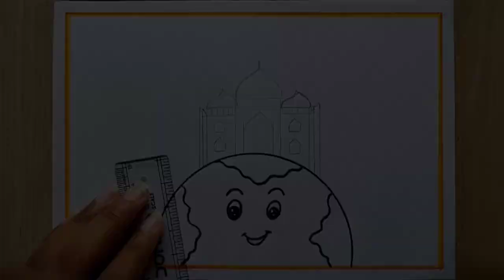World Heritage Day Poster Drawing easy,18 April| Tourism Day Poster drawing